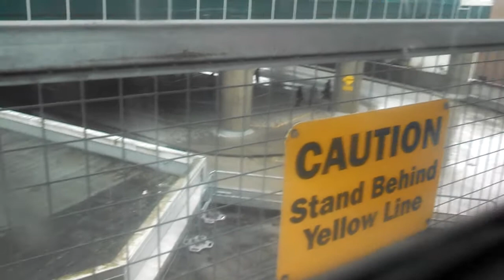[HD] Rainy Vancouver Skytrain Ride through Burnaby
- A ride on the Translink Millennium Line in Burnaby, heading westbound from Lougheed Town Centre, stopping at Production Way - University, and finishing at Lake City Way.